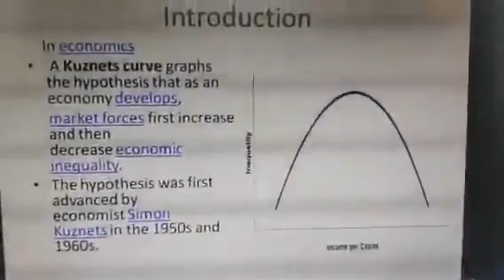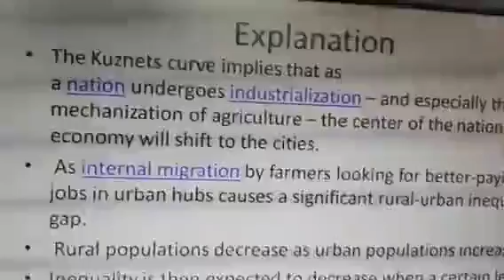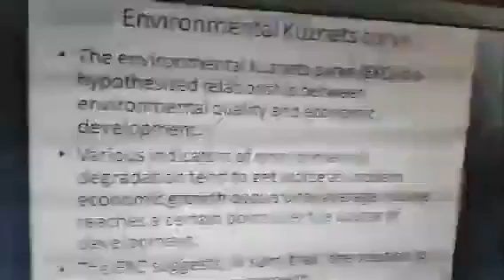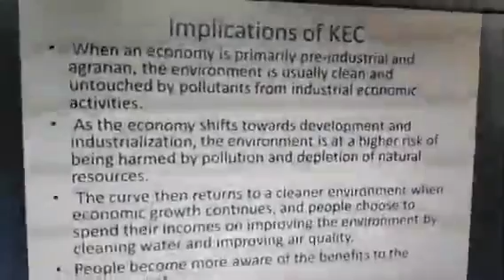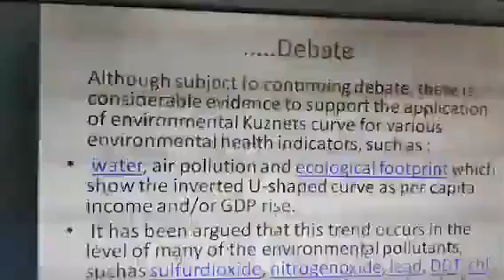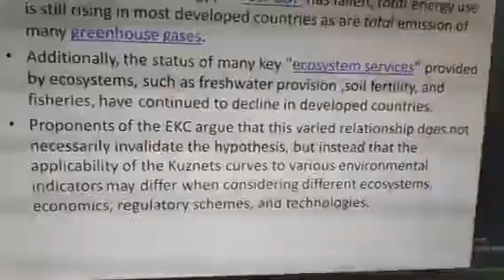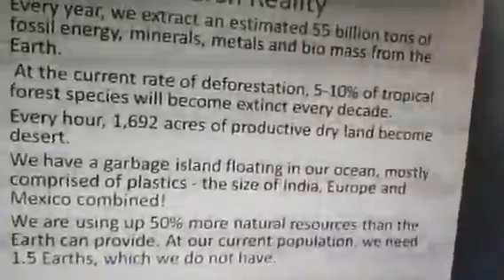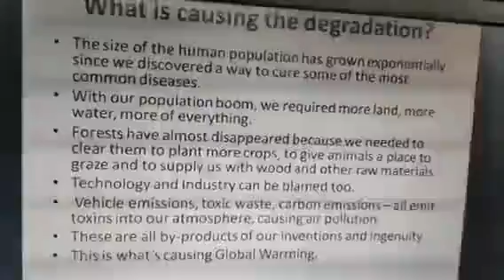Environmental - Kuznets curve BA semester VI by Dr. Anup Mishra (Economics)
Environmental - Kuznets curve BA semester VI by Dr. Anup Mishra